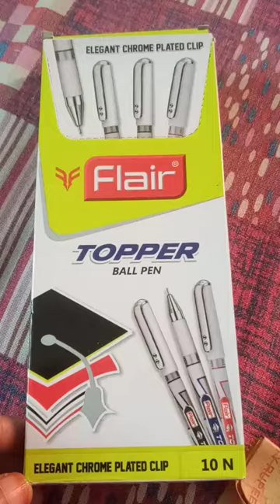Flair topper ball pen set Opening +review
@cutebaby7868 Flair topper ball pen set Opening +review